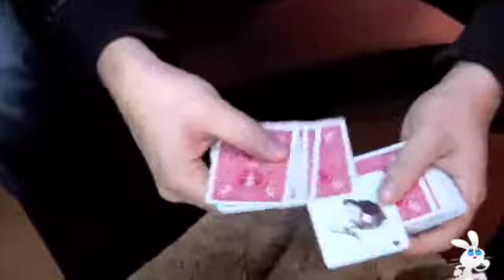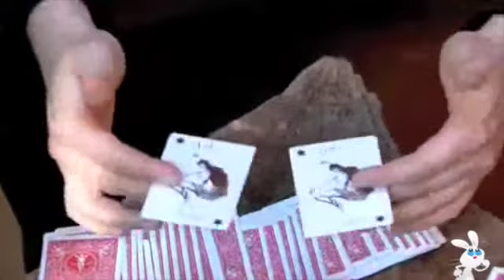DEEP 3 - PAUL HARRIS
Este vídeo es sobre DEEP 3 - PAUL HARRIS